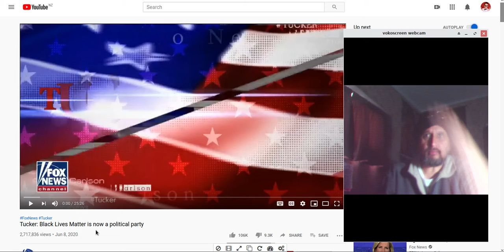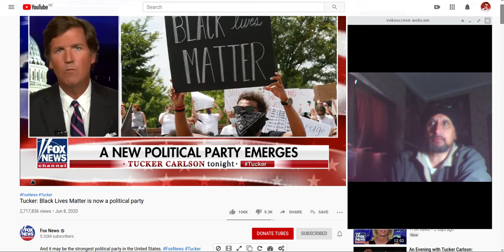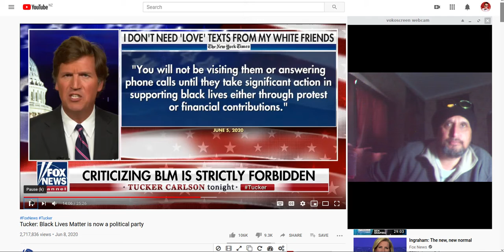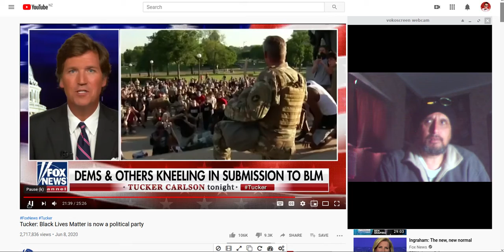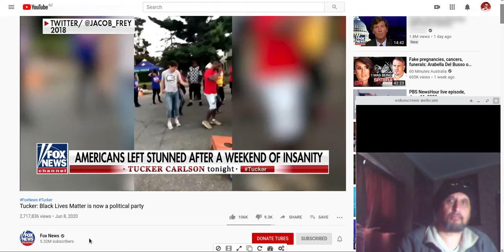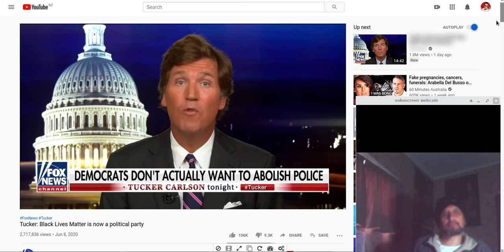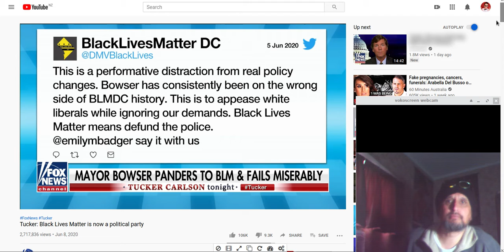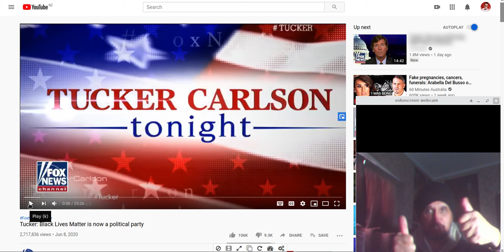BLM infiltrated by Democrat supporters!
Reporter reveals the truth about the Black Lives Matter faction, a falsified front posing as the true Black Lives Matter movement that arose at the senseless murder of George Floyd,coerced by the Democratic Party who are hell bent on ending Donald Trump's time in Office!